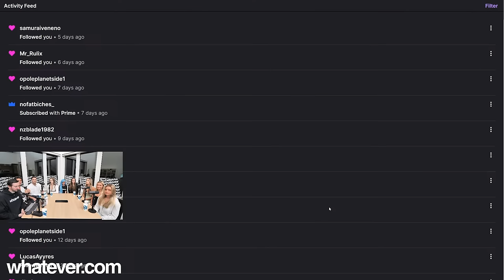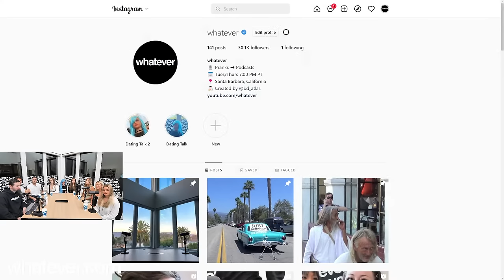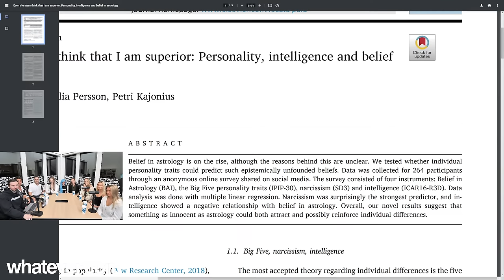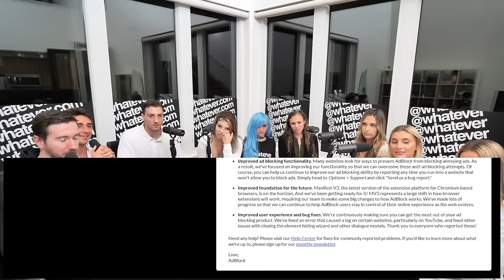She Gets TRIGGERED Because He Wants A Wife?! | Dating Talk #28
🕘 Timestamps:
0:00 Introduction
2:20 Guest intros
3:50 Seeking arrangements and sugar daddies?
14:20 Most men do not sleep around
16:50 Longest/Current Relationship/Dating Apps
17:50 Single, but last time you hooked up?
24:19 Do you identify as a feminist?
28:05 Do some high value men cheat?
37:50 Super Chats
39:38 Tara's breakup story
49:25 Anything dating related you want to get off your chest?
57:35 How much does convenience play a part in dating?
58:42 Tara doesn't think high value men are hard to find/What is a high value woman?
1:05:40 Men don't want to commit to women who go to bars/clubs
1:19:35 Habitually going to the club is a problem
1:22:20 Super Chats
1:25:20 How are you supposed to meet people if you don't go to the club?
1:28:00 Does having a party phase = a hoe phase
1:28:55 Astrology belief talk
1:36:22 Super Chats
1:38:50 Not wanting to date obese women is fatphobic reaction
1:54:15 How often do guys cheat on you?
1:58:12 The Pete Davidson effect
2:00:26 Super Chats
2:05:15 Women on birth control prefer feminine men
2:06:30 Super Chats
2:09:25 Would you date a bi guy?
2:13:40 Super Chats
2:15:20 Would you rather, s doll vs cheating?
2:19:20 Super Chats
2:20:40 Steven Crowder video reaction inception
2:33:40 Pregnancy story
2:37:45 Men and leading
2:44:55 Women don't share their resources like men do
2:48:56 Super Chats
2:53:05 Relationship issues
2:56:15 Women are the gatekeepers
2:59:45 Super Chats
3:00:40 Should body count matter
3:07:00 Would you date a guy that has a criminal history?
3:13:45 Andrew Tate video reaction
3:24:10 Super Chats
3:26:30 Patrice O'Neal video reaction
3:37:15 Is porn more good than bad?